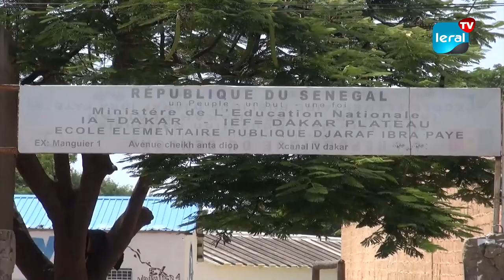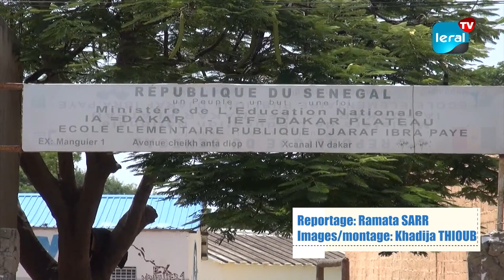Rentrée Scolaire: Les Parents d'Élèves Confrontés à des Coûts Élevés pour les Fournitures Scolaires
À seulement deux jours de la rentrée scolaire, les parents d'élèves sont confrontés à des dépenses importantes pour l'achat de fournitures scolaires pour leurs enfants et vacanciers. Au marché Tilène de la Médina, les vendeurs attendent toujours l'arrivée des clients, affirmant que ces derniers viennent progressivement. Ces commerçants soulignent également que les prix ont connu une hausse cette année par rapport aux années précédentes, en grande partie en raison des taxes élevées qui pèsent sur les produits scolaires, ce qui complique davantage la situation financière des familles.